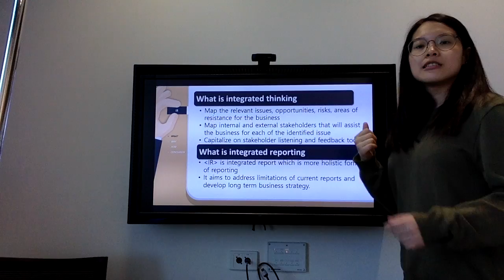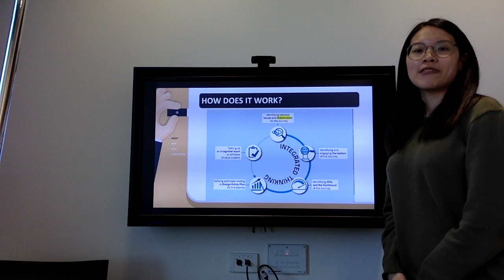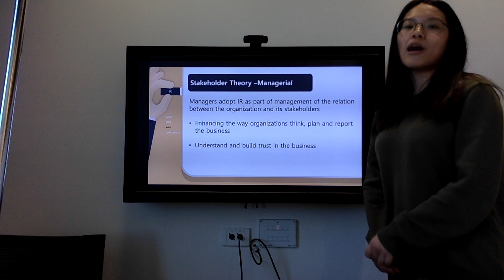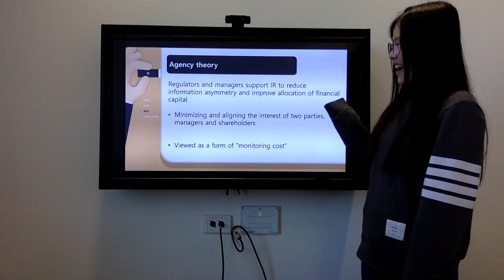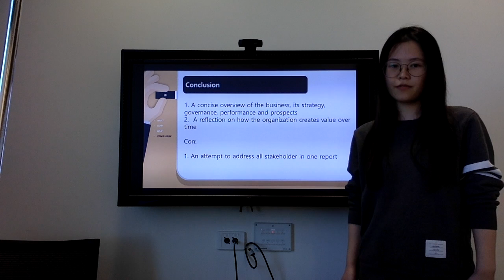Video Presentation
Integrated thinking and reporting